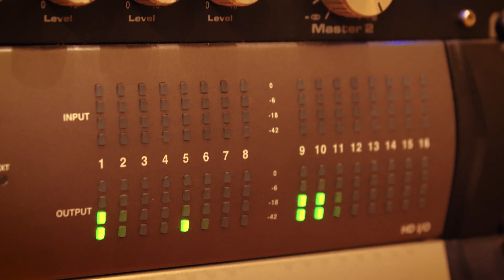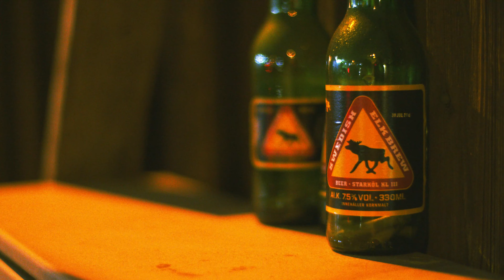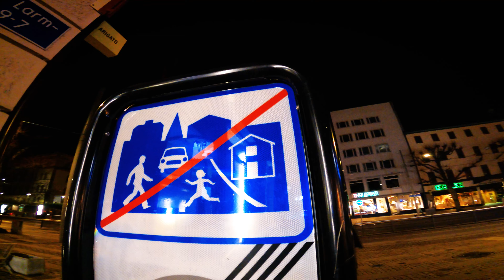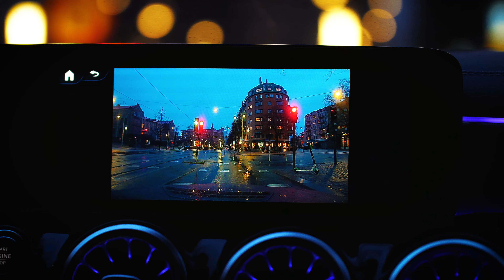OBSCURA | 11 Making of 'A Valediction' - "Retrospective"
"A Valediction" - out now via Nuclear Blast!